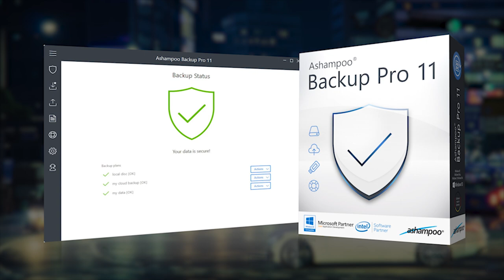How To Take Basic Product Photos At Home - Photography Tips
🎥   About This Video:
(body here)

SUPPORT JOE DIRECTLY!

ASHAMPOO SOFTWARE LINKS!
📢   I use and recommend Ashampoo software.

Are you interested in me creating a product review or even a product tutorial video for your latest product? Or are you looking to advertise on this channel?

🗣️   Any views stated in this video(s) or on this channel are the personal views of the author and are not to be claimed as facts. Any logos or trademarks shown on this channel or in the videos on this channel are the property of Joe Jackson or their perspective owners.